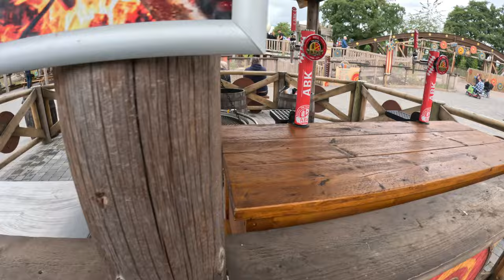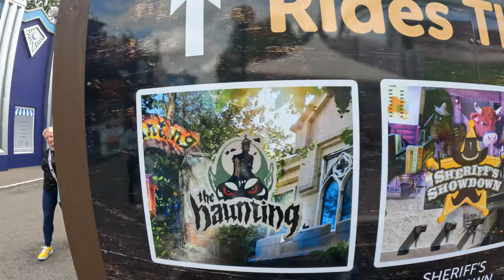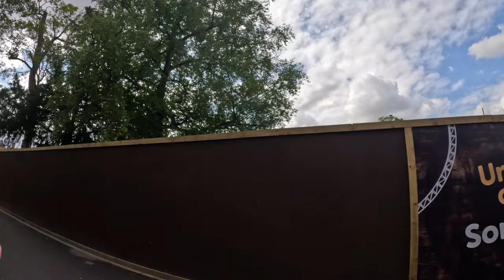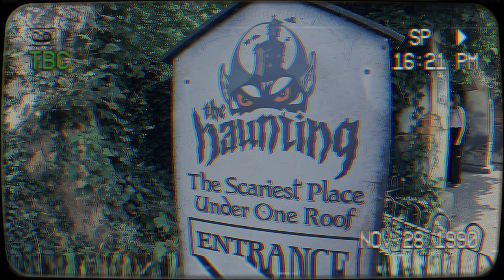Drayton Manor Vlog September 2023 - A Hidden Gem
Hey guys welcome to another vlog on the channel. In this vlog we head to Drayton Manor after about 2 years. On our last visit i covered the new Adventure Cove area which i still really enjoy! All of our visits have been centred around Thomas land so we never really have a chance to explore the rest of the theme park or the other attractions. We got to experience the brand new vikings area which consists of 3 brand new attractions and the retheme of the old buffalo coaster. Loki which a really unique and unusual ride, the only one in the uk i believe. A really vibrant area with fantastic theming and audio around the whole area. I cant believe we never explored the other attractions at Drayton Manor, there really are some hidden gems including the drunken barrels, an Oktoberfest themed spinning barrels ride, Sheriff showdown which  is a fantastic indoor interactive dark ride. The same area also includes the Haunted which is a personal favourite, its sort of a haunted walkthrough mixed with Hex at Alton towers. Finally i managed to experience shockwave, the uks only stand up coaster which needless to say was a pretty uncomfortable experience but the latest news suggests that the trains are being transformed into a sit down style car.